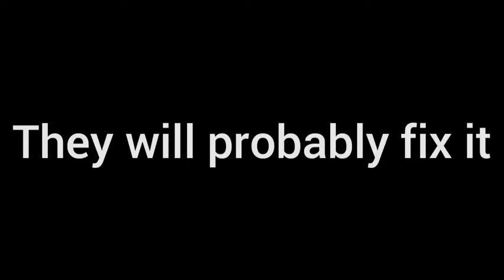Zooba Finn remodel 2